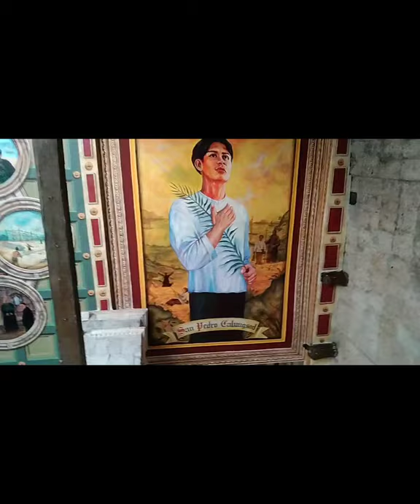Saints Peter and Paul Church in Bantayan Island Cebu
Hello guys!!!How are you? In this video you will see the entire beauty of Saints Peter and Paul Church in Bantayan Island, Cebu.